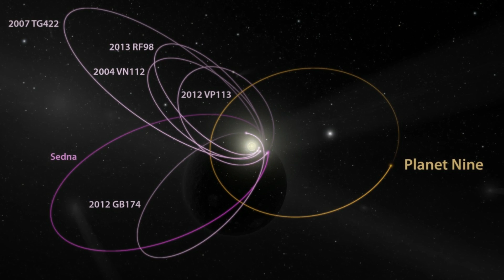Astronomers Confirms Existence of Planet 9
University of Sheffield: Researchers from University’s Department of Physics and Astronomy explore how Planet 9 ended up on the outskirts of our solar system. It has previously been suggested that the planet either moved to the edge of the solar system from the inner regions, or it was captured when the sun was still in its birth star cluste. Team finds the capture scenario is ‘unlikely’ and Planet 9 must have formed around the sun.

Close Encounters UFO Providing News about UFO and Aliens, Space, Science, Astronomy, Technology, Archeology and Conspiracy Theories from Around the World. Watch Daily Updates and News from Around the Web! Disclosure Coming Soon!

Images Credits: Getty Images, Reuters, Wikipedia, Science ABC

►This article was originally published by University of Sheffield. Read the original article